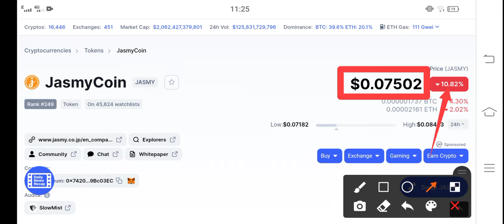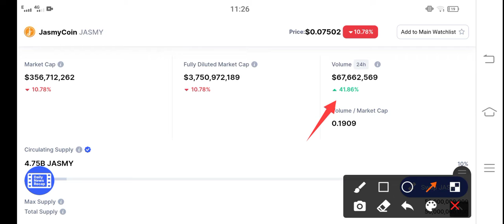Jasmycoin Pump Signal || JASMY Price Prediction & News Today! JASMY Today News